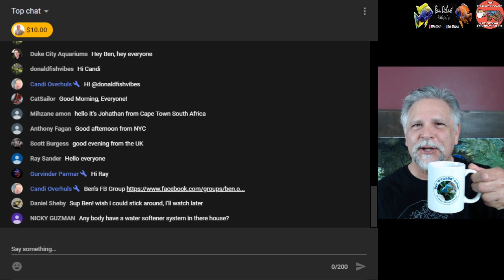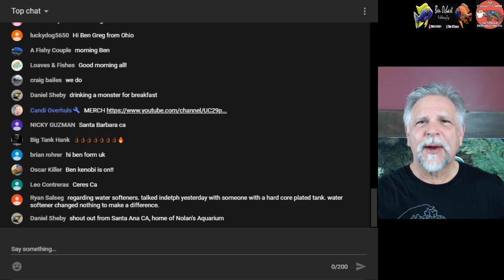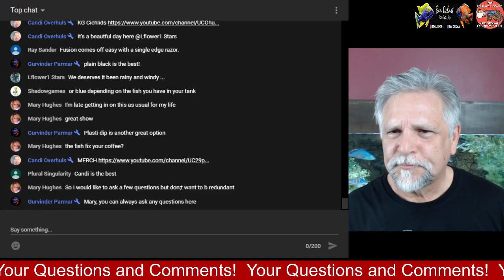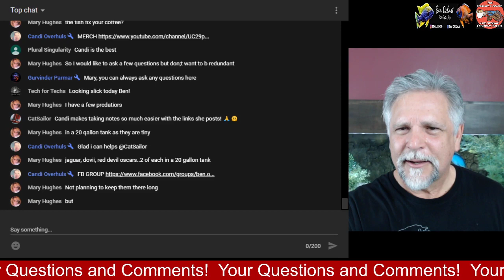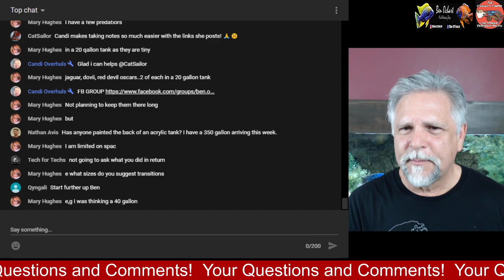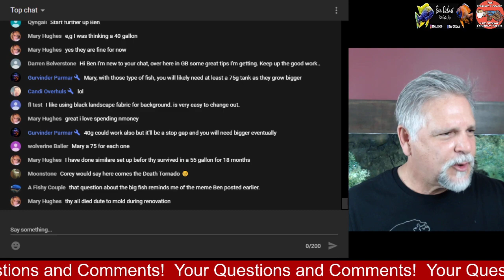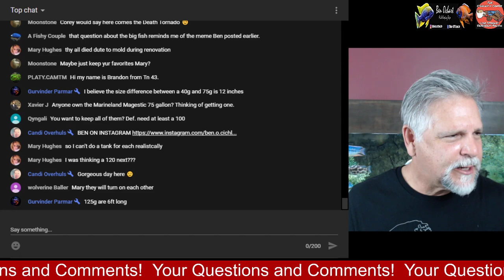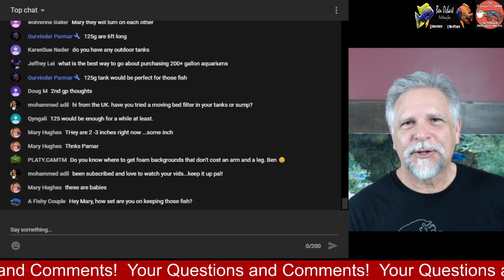Top 10 Aquarium Projects to Do ***While Under Lock Down***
Aquarium projects and tasks often can get put off.  The more the unpleasant or time consuming the work, the more longer they can be put off.

Well, we finally, with all this COVID-19 "shelter-in-place" going on, have the time to get some of those tasks dealt with.

Here's my list of the recommended top 10 projects to complete during this very unusual "stay-at-home / shelter-in-place" moment in time.

Do you have a fish tank related project that you've been putting off forever, but might just tackle in now?  Be sure to mention it in the comments below (or in the chat if you're in the live stream).  Remember, "We all learn from each other" on this channel!

Let's get into this, and a lot more, including your questions and comments, in today's installment of the Cichlids & Coffee Live Stream!

Thank you for tuning in and if you are like me and enjoy constantly learning about how to take better care of our fish, why not hit that sub button and bell?  Your support of this channel is certainly noticed and greatly appreciated!

A shout out to the BEST live stream moderators on Youtube:
Dennis "Denny" Ruedel, Kevin Green, Gurvinder  "GP" Parmar and the amazing Candi Overhuls. They are the best moderators on YT!

Did you know that there's a great, friendly and quite helpful fish keeping group on Facebook at:
Ben O'Cichlid.  Cichlid is in the name but all fish keepers are welcome.  Be sure to answer all the join-in questions so that the admins approve your request to join (it's how we keep the trolls out!).

Enjoy today's stream while drinking out of a Ben O'Cichlid coffee mug or wearing a channel hoodie or tee.  Here's a link to my brand new Teespring store:

Send me a picture wearing a channel tee or hoodie or drinking out of a channel mug and I'll show it in an upcoming live stream.

Help and support the future of our hobby by participating in local and national fish groups.  These groups help preserve natural habitats and defend our hobby against unnecessary government regulations that could kill the hobby.

Shout-out to Christopher Martin for the Cichlids & Coffee logo and to Sam Penny for the Youtube channel banner art, and a big thank you to Phil Griffiths for the dropping fish video and channel icon!